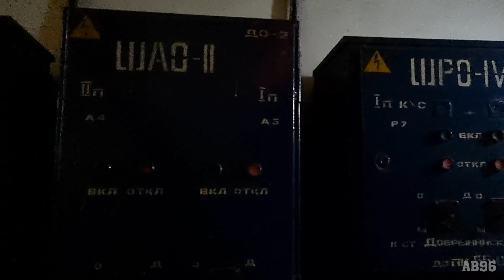Парад поездов на Кольцевой линии (2022)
Ежегодный Парад поездов на Кольцевой линии в честь Дня рождения Московского метрополитена. Парад в этом году отличается от предыдущих: впервые нам не показали "Яузу", а "Номерной" в этом году брендированный.

Снято 14 мая 2022 г.  на станции "Октябрьская", Кольцевая линия, Московский метрополитен.

Возможно, вам будет интересно. У меня есть группа на сайте "ВКонтакте", в которой я выкладываю все снятые мною фото и видео на разные тематики (природа, животные, транспорт, различная техника и многое другое).

Там будет много интересного. Кого заинтересовал данный проект - добро пожаловать)

Любителей Московского метро приглашаю в свою группу "Столичная подземка". Там вы сможете найти много интересного материала, уникальные и просто красивые фотографии, и многое другое. Ссылка

Также в связи с возможной блокировкой YouTube на территории РФ, я создал канал на "Яндекс.Дзен"